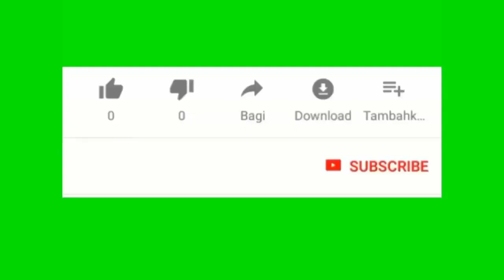Yon lepè 73 ans jwenn lanmòl anba men 7 teenagers nan Philadelphia